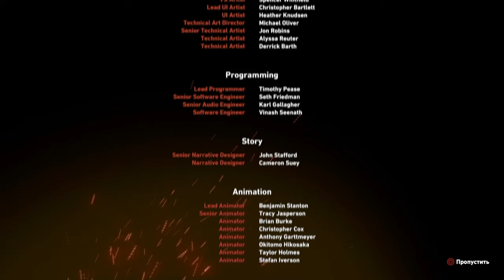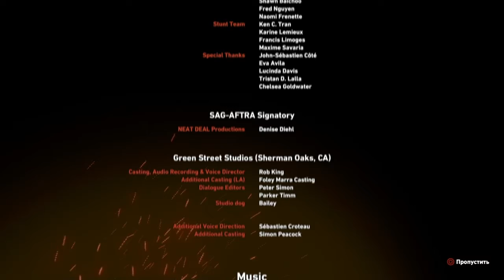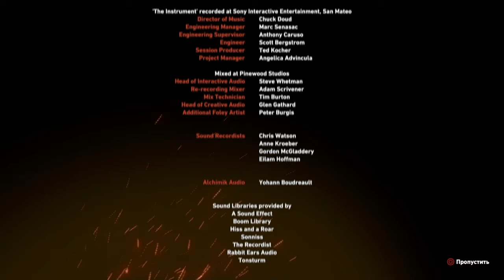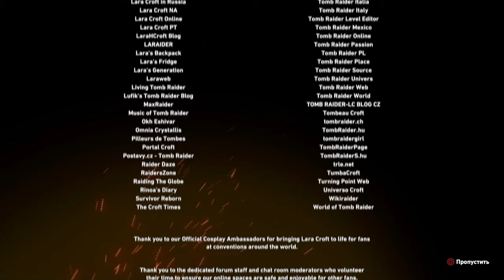Shadow of the Tomb Raider - 03 сезон {05 серия}